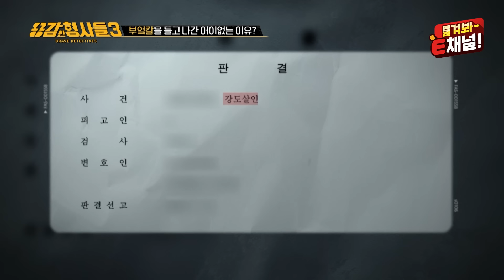🕵‍♂ 26회 요약 | 마산 택시기사 살인사건 | 눈썰미 형사가 순간 포착한 범인의 손 [용감한형사들3] 매주 (금) 밤 8시 40분 본방송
2008년 9월, 새벽 2시경, 112신고가 들어온다.
농수로에 웬 차가 시동도 켜진 채 빠져있다는 것.

현장에 달려가 확인해 보니, 신고된 차량은 택시였다..
직전까지 손님을 태우고 있었던 듯, 시동이 켜져 있을 뿐 아니라
미터기 요금도 올라가고 있었는데..

그런데 이상했던 건, 운전자와 손님은 보이지 않고,
운전석 시트에 혈흔 자국이 남아있던 것!

정 형사는 야심한 시각, 택시기사를 공격한 손님을 찾기 시작한다. 단서는 택시 안의 지문!
비교적 최근에 찍힌 것으로 보이는 지문 10개가 채취되는데..

잔혹한 범행을 저질렀다고 믿을 수 없는 지문의 주인!
그는 대체 왜, 택시기사를 살해한 것일까?